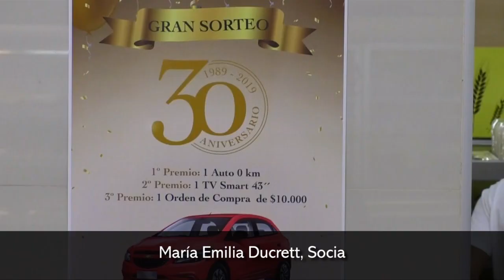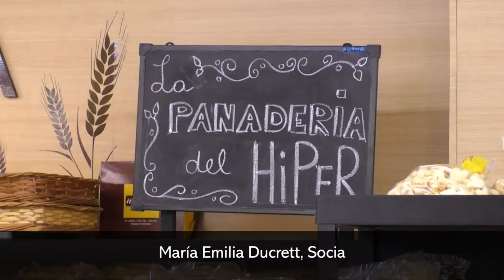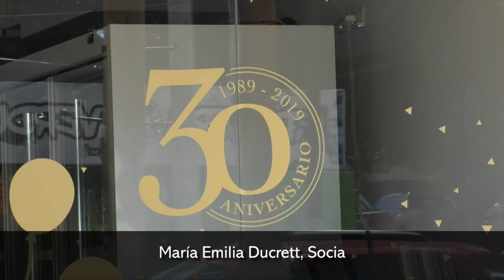El Hiper del Pollo celebra 30 años junto a vecinos y clientes